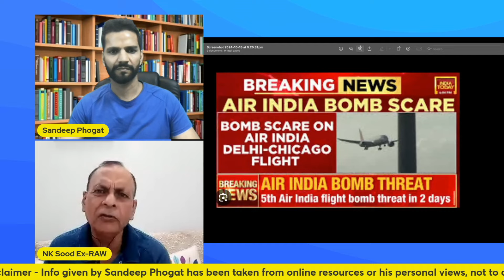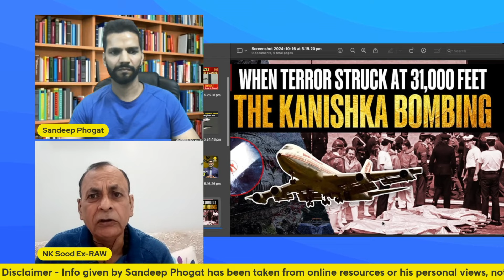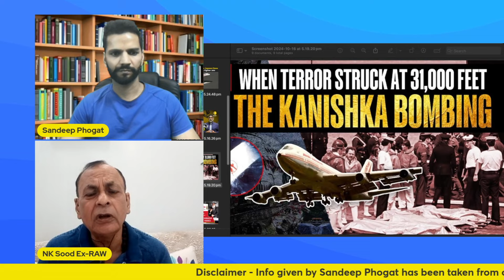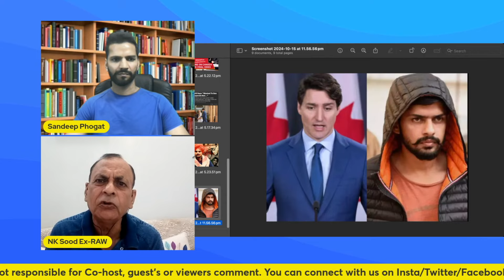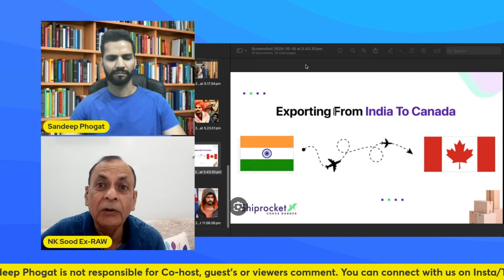Lawrence Bishnoi पर नया मोड़ | RSS को Ban करने का Order | Salman Khan